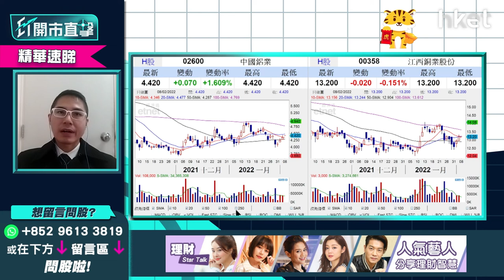【ET開市直擊】（精華）中國鋁業2600逆市升近3%潛在升幅約一成 資源股有錢景短綫可入場？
中國鋁業(02600)股價逆市升近3%，俄羅斯、烏克蘭局勢緊張，地緣政治風險帶動資金重投資源股，中國鋁業股價已連續第3天上揚，中國鋁業(02600)現價可否搏入？資源股有錢景可睇好？比較江西銅(00358)又如何？華盛証券證券分析師聶振邦（Thomas）為你分析，立即點擊收看/收聽。

Time code
00:00 - 港股今日焦點速覽
01:27 - 美股外圍市況速覽+港股ADR表現
02:42 - 亞太股市早段市況速報
03:06 - 美股會持續波動？
05:34 - 港股上日市況速覽+北水盤路
06:37 - 港股連升3個交易日    後市有哪些因素要留意
07:39 - 港股如守100天線可上望24800點   下望留意24200點
08:31 - 阿里巴巴（09988）配股機會大嗎？
10:17 - 阿里巴巴（09988）額外註冊10億份美股存託股份（ADS）  現階段消息中性毋須過份解讀
11:12 - 阿里巴巴（09988）如再下跌是否吸納時機作中長綫投資？
12:24 - 阿里巴巴（09988）現短炒「冇肉食」   宜再高走才入市
12:58 - 油價創7年新高   油股現價值得追入？
14:24 - 油股可選中石油（00857）  甚麼價位可吸納？
15:24 - 車股虎年造好   資金重臨電動車股
15:59 - Tesla（TSLA.US）如守900美元   可考慮港股車股
16:30 - 比亞迪(01211)現水平可考慮吸納   話你知咩價位可買入
17:32 - 睇好汽車股揀邊隻？ 理想汽車（02015）vs 小鵬汽車（09868）策略
18:38 - ET個股推介：中海外（00688）
21:45 - 港股開市前市況速報
22:13 - 觀眾問股：資源股連升幾天可睇好？ 中國鋁業（02600）vs 江西銅（00358）點揀？
24:02 - 觀眾問股：友邦（01299）84元有貨   90元止賺會否太保守？
25:14 - 觀眾問股：阿里巴巴（09988）121元有貨怎處理？
26:48 - 觀眾問股：藥明生物（02269）列入「未核實清單」(UVL)    85元有貨現價應溝淡成本？
28:35 - 觀眾問股：港交所（00388）現價可買入嗎？
31:10 - 港股開市市況速報
31:38 - 觀眾問股：海螺水泥（00914）41.5元有貨點睇？
32:44 - 觀眾問股：平安好醫生（01833）26元有怎處理？繼續沉底機會大？
34:10 - 觀眾問股：特步國際（01368）13.72元有貨   15元止賺適合嗎？
35:21 - 觀眾問股：江蘇寧滬高速公路（00177）未有貨甚麼價位可買入？
36:38 - 觀眾問股：GX恆生高股息率（03110）持有內房股會否影響表現？甚麼價位可以買入？
39:00 - 觀眾問股：金蝶國際（00268）24元有貨現價應套現止蝕嗎？
40:15 - 觀眾問股：紫金礦業（02899）10.8元持貨怎操作？
41:23 - 觀眾問股：信達生物（01801）32元有貨前景如何？
42:44 - 觀眾問股：中石油（00857）現價追入會否接火棒？
44:44 - 觀眾問股：滙豐（00005）會否上80元？想儲貨甚麼價位開始入手？
46:08 - 港股開市初段市況速報
46:32 - 消息股速報：新世界百貨中國（00825）、三生製藥（01530）、中國龍工（03339）、金界控股（03918）
47:36 - ATMXJ速報：阿里巴巴(09988)跌逾2%
48:04 - 財經日誌提提你